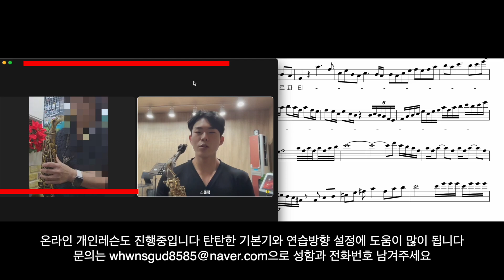같이 하실래요? 색소폰 앙상블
색무드 카카오플러스친구추가 하고 정보 얻어가세요 !

색무드가 만든 MR이 있는 가요와 CCM 악보집